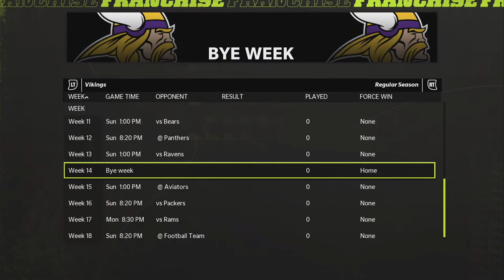GAME MANAGING QBs.. Madden 22 Columbus Aviators Franchise